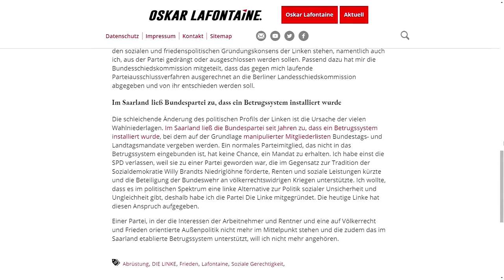Oskar Lafontaine tritt aus Linkspartei aus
Es ist die Partei, die er mitbegründet hat. Auf seiner Internetseite heißt es, die Linkspartei habe ihren Anspruch aufgegeben, eine linke Alternative „zur Politik sozialer Unsicherheit und Ungleichheit“ zu sein.